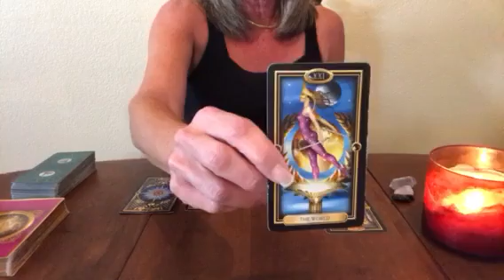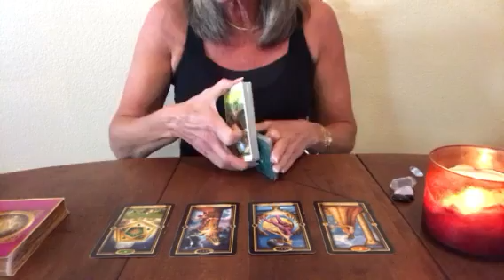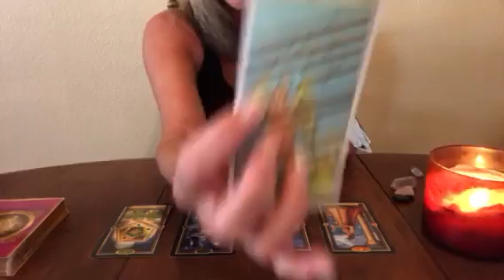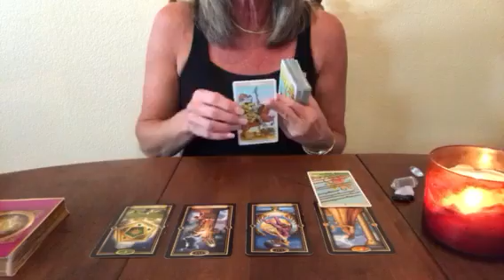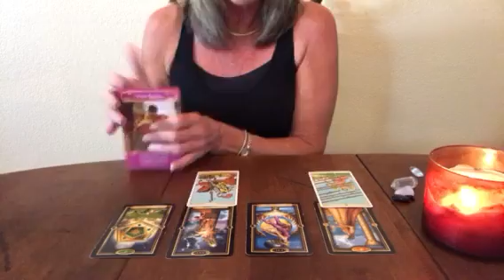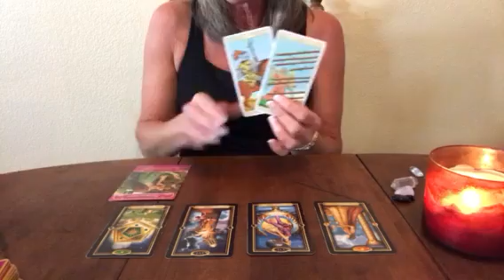Aquarius Soulmate/Twin Flame Reading Aug 28-Sep 3, 2017